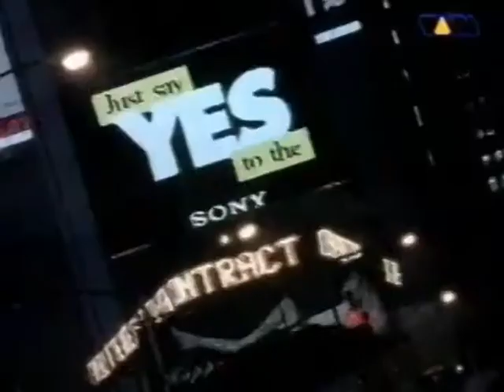B.G. The Prince Of Rap - Stomp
Noch so ein Videowiederholungskanal. Nicht mehr nur mit VIVA, sondern auch mit Clips, die bereits vor dem Start der VIdeoverwertungsanstalt auf anderen Sendern liefen und dort mitgeschnitten wurden. Was nach wie vor gilt:

VIVAsion - Die möglicherweise beste Musik zu dieser Zeit in diesem Browser.

Die Rechte an den Bild- und Tonaufnahmen liegen bei den Künstlern, Autoren oder/und den Produktionsfirmen. Sollte die kostenfreie Wiederveröffentlichung nicht gewünscht sein, nehmen Sie bitte zuerst Kontakt mit mir auf, damit ich den Beitrag deaktivieren kann. Vielen Dank.

Eine Monetarisierung zu Gunsten des Betreibers findet auf diesem Kanal nicht statt.